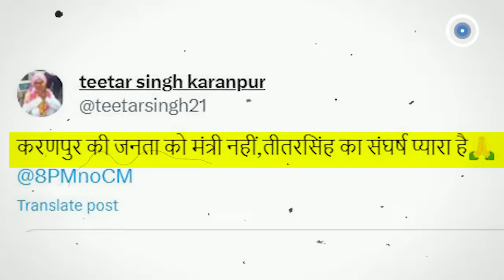CM Bhajan Lal Sharma के मंत्री Surendra Pal TT के लिए प्रत्याशी Titar Singh बढ़ाएंगे मुश्किल?